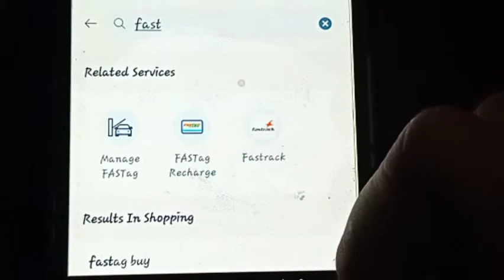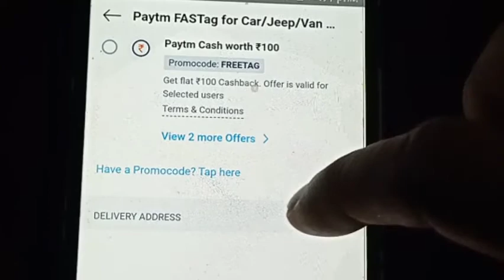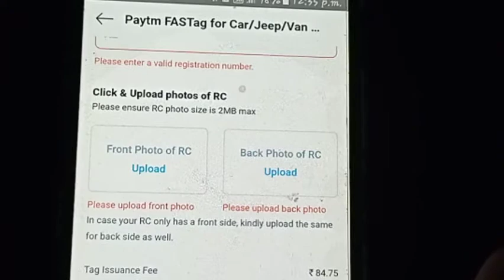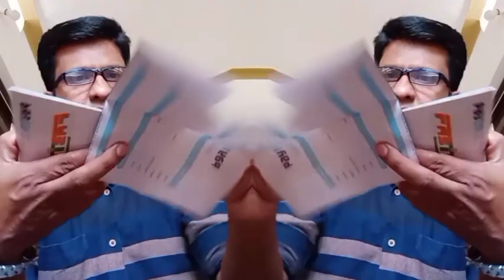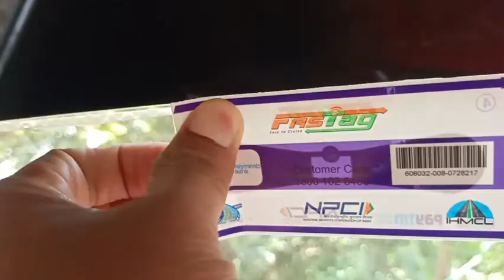PAY TM FAST TAG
PAY TM ൽ വളരെ എളുപ്പത്തിൽ
FAST TAG എടുക്കാം